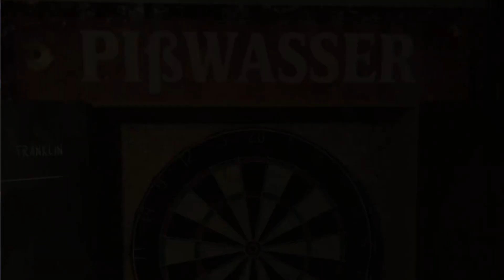Real Offroad Car Driving Simulator | OMG Car Driver Gameplay | Android Gameplay